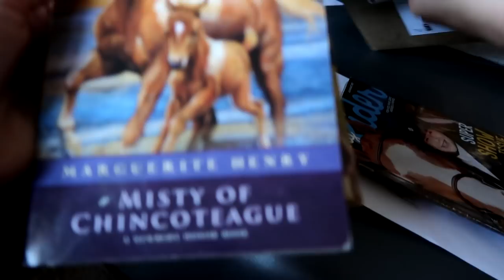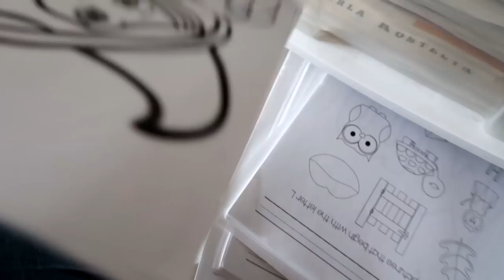OUR NEW SCHLEICH REVEAL! Day 292 (10/21/17)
OUR NEW SCHLEICH REVEAL

DaybyDayVlogs
110 North Front Street - A3,
Suite #213
Belleville, Ontario, K8P 0A6
Canada